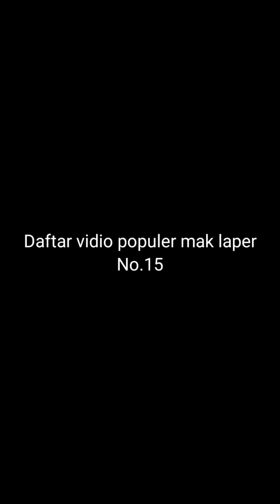BEST OF MAK LAPER | Makan | Masakan Brutal | #5